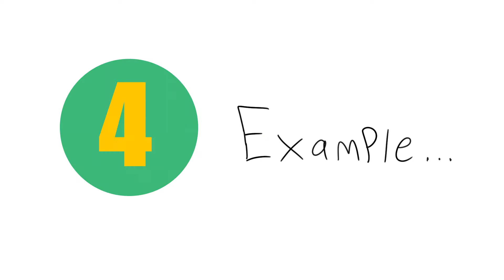How To Be a Bro (Animation)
Life hack for you ladies. Whatever you like to do for fun, guys will tend to do the opposite!

Brand new video all about guys and girls not always seeing eye to eye. What's acceptable for one gender might be completely different from the other. Enjoy and let me know what you thought!